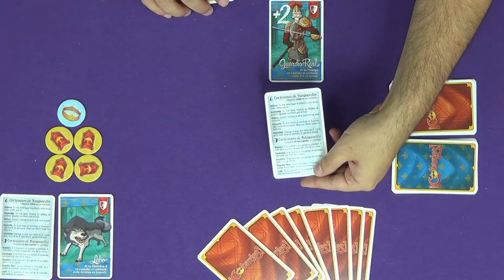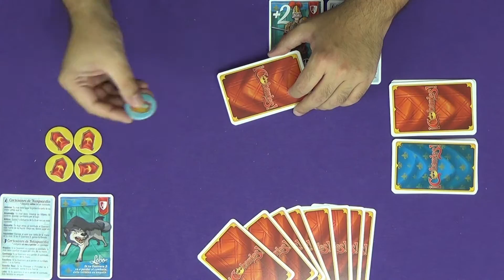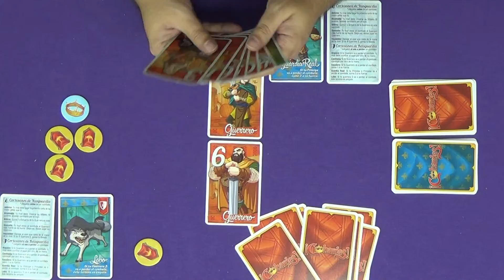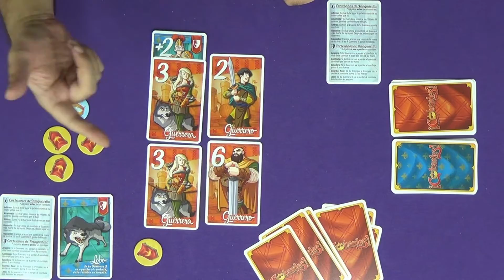Conociendo ¡Cobardes!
Te enseñamos cómo superar a los ¡Cobardes!